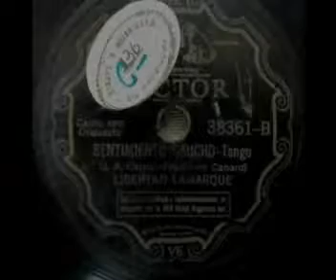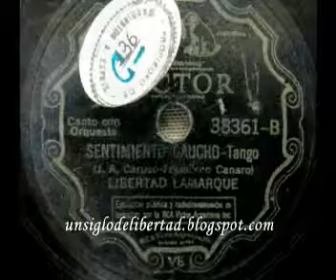Libertad Lamarque "Sentimiento Gaucho"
En éste disco de acetato de Libertad, fueron editadas imágenes de sus peliculas, pero lo importante es el sonido original del disco. En el centenario de Libertad: